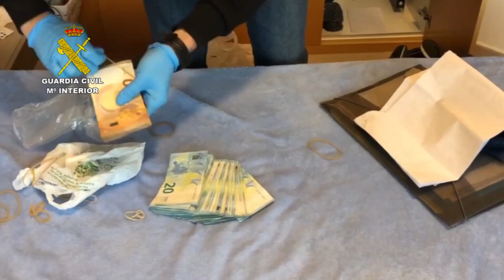2021-04-19_op_desvanes_dunas_drogas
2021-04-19 OPERACIÓN "DESVANES DUNAS" - DROGAS

La Guardia Civil desarticula una importante red que suministraba grandes cantidades de hachís a otros grupos criminales

- Se ha detenido a 64 personas y se han aprehendido más de 2.300 kilos de hachís, 118.000 euros en metálico, 22 embarcaciones de alta velocidad, 19 camiones entre otros efectos

- Se han realizado 38 registros en las provincias de Málaga, Cádiz, Almería, Albacete, Alicante y Murcia

- Debido a la presión policial ejercida en el sur de nuestro país, el grupo criminal intentó botar “narcolanchas” desde Lisboa (Portugal) y en la zona del levante español

La Guardia Civil, en el marco de la operación “DESVANES DUNAS”, ha desarticulado una importante organización delictiva dedicada a introducir hachís en España procedentes de Marruecos. De igual manera ofrecía sus servicios a otras bandas para introducir droga por medio de embarcaciones.

Se ha detenido a 64 personas y se ha investigado a otras 10 por los supuestos delitos de organización criminal, tráfico de drogas, falsedad documental, usurpación de estado civil, contrabando y tenencia ilícita de armas.

En los 38 registros realizados (16 en la provincia de Málaga, 15 en La Línea de la Concepción (Cádiz), 1 en Almería, 1 en Albacete, 2 en Alicante y 3 en Murcia) se han intervenido 2.313 kilos de hachís, 118.000 euros en metálico, 22 embarcaciones de alta velocidad valoradas en 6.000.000 euros. Además, se localizó un molde para la fabricación de este tipo de embarcaciones, 1 pistola con silenciador, 1 escopeta, 19 vehículos (pesados y ligeros), más de 37.000 litros de gasolina para el repostaje de las embarcaciones en alta mar, inhibidores de frecuencia, equipos de comunicación, entre otros efectos.

Servicios a la carta

Los servicios que prestaban a otras redes de narcotraficantes comprendían desde la fabricación y almacenaje de las EAVs (Embarcaciones de Alta Velocidad) comúnmente conocidas como “narcolanchas”, pasando por el abastecimiento del combustible necesario para el alijo del hachís en las costas así como, la falsificación de la documentación necesaria para dar apariencia legal de los barcos, gestión de puertos para las botaduras, etc.

Los cabecillas de la organización tenían sus bases de operaciones en las localidades de Málaga, La Línea de la Concepción (Cádiz) y Calpe (Alicante).

Estos individuos contactaban, a través de páginas web de compra-venta, con vendedores de embarcaciones semirrígidas, haciéndose pasar por supuestos compradores y así obtener copias de las documentaciones.

Construían sus propias “narcolanchas”

Este grupo construía las “narcolanchas” en naves industriales ubicadas en las localidades malagueñas de Monda, Coín y Antequera así como en la localidad de Albacete. En esta última localidad los investigadores han hallado un molde para su fabricación.

Intervenciones relevantes

Durante la investigación los agentes han podido determinar que este grupo había realizado al menos 23 botaduras, algunas de ellas en las localidades alicantinas de Calpe, Altea, Guardamar del Segura, o en los puertos de Carboneras (Almería) y  La Azohía (Murcia), que han sido abortadas por la Guardia Civil.

También se ha comprobado que esta organización efectuó en el mes de octubre una botadura en Setúbal (Portugal) aunque de manera fallida, ya que tuvieron un percance durante la misma, lo que provocó que la cabeza tractora del camión de gran tonelaje y el semirremolque que transportaba la embarcación acabasen sumergidos en el océano Atlántico...

El pasado día 22 de enero, los investigadores tuvieron conocimiento de un alijo producido en la playa de “La Atunara” en la localidad de La Línea de la Concepción (Cádiz) cuya droga fue introducida en una furgoneta.

Este vehículo fue interceptado en la localidad de Mijas (Málaga) donde los agentes hallaron en su interior 26 fardos de hachís.

De la misma manera, el día 25 de enero los investigadores supieron que dos vehículos transportaban droga desde el Campo de Gibraltar hasta una nave ubicada en el polígono industrial de “La Trocha” de la localidad de Coín (Málaga).

En el interior de esa nave se realizó un transbordo de la droga a un camión “bañera” de transporte de áridos.

Cuando los investigadores interceptaron este camión hallaron, en un doble fondo practicado bajo la carga de arena que transportaba, otros 26 fardos de hachís.

La operación ha sido llevada a cabo por agentes pertenecientes a las Comandancias de la Guardia Civil de Málaga, Alicante y OCON-SUR, que han contado con el apoyo de agentes de las Comandancias de Albacete, Murcia, Cádiz, de la Unidad Especial de Intervención (UEI), del Grupo de Acción Rápida (GAR) y del Grupo de Reserva y Seguridad (GRS) de la Guardia Civil, así como del Centro Regional de Análisis e Inteligencia Contra el Narcotráfico (CRAIN).